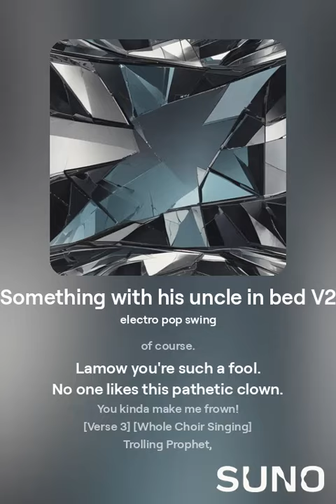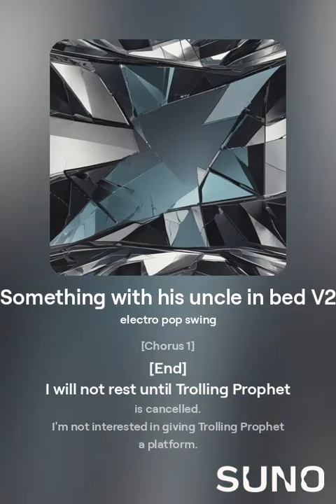Bro's Already 40 (Electro Cheese)